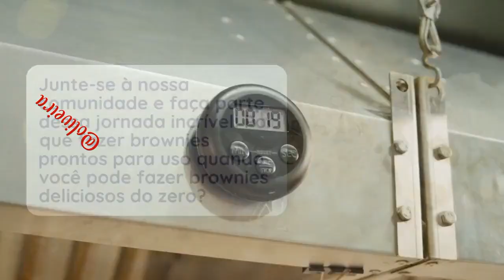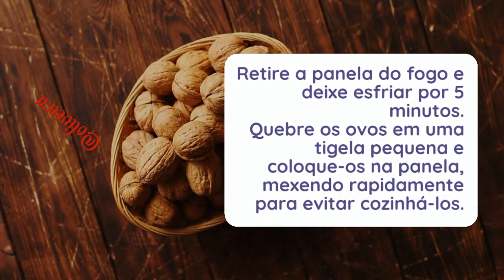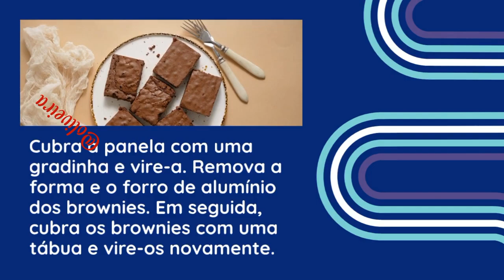PASSO A PASSO MUITO FACIL BROWNIES HERSHEY`S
Brownies Hershey's: Os brownies Hershey's caseiros à moda antiga são incríveis! Principalmente quando são feitos do zero com cacau Hershey's e ingredientes simples. Satisfaça o seu desejo por chocolate com estes irresistíveis brownies de chocolate. Você ama conteúdo incrível sobre as melhores receitas? Então não perca tempo! Deixe-nos te surpreender com vídeos emocionantes, dicas úteis e entretenimento de qualidade. Junte-se à nossa comunidade e faça parte dessa jornada incrível! Por que fazer brownies prontos para uso quando você pode fazer brownies deliciosos do zero? Tempo total: 35minutos 16 Porções: Ingredientes

1/2 xícara de farinha multiuso
1/3 xícara de cacau em pó Hershey’s
1/4 colher de chá de fermento em pó
1/4 colher de chá de sal
1/2 xícara de manteiga
1 xícara de açúcar
1 colher de chá de extrato de baunilha
2 ovos
1 xícara de nozes quebradas em pedaços (opcional)
Instruções
Pré-aqueça o forno a 350°F. Forre uma forma quadrada de 20 cm com papel alumínio e unte-o com manteiga.
Peneire a farinha, o cacau, o fermento e o sal.
Derreta a manteiga em uma panela de 3 litros em fogo moderado. Adicione o açúcar e a baunilha e misture bem. Retire a panela do fogo e deixe esfriar por 5 minutos.
Quebre os ovos em uma tigela pequena e coloque-os na panela, mexendo rapidamente para evitar cozinhá-los.

Adicione os ingredientes secos peneirados e as nozes à panela e mexa.
Espalhe a mistura suavemente na assadeira preparada e leve ao forno por 20 a 25 minutos ou até que um palito inserido no centro saia limpo. Deixe esfriar na panela por 15 minutos.
Cubra a panela com uma gradinha e vire-a. Remova a forma e o forro de alumínio dos brownies. Em seguida, cubra os brownies com uma tábua e vire-os novamente. Remova a grade de resfriamento de cima dos brownies.
Deixe descansar até esfriar e corte em 16 quadrados. Até a próxima!!!